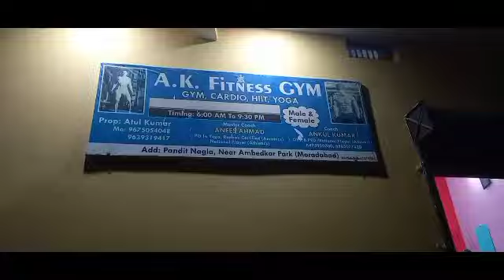PEANUT BUTTER Kab Aur Kaise Khaye Hindi | Benefits & Side Effects Of Peanut Butter Nitin Moradabad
About Video:- Dosto, Iss video me maine bataya hai ki Peanut Butter Kaise banta hai peanut butter ke kya benefits aur side effects hai, aur hum peanut butter kab aur kaise kha sakte hai, aur Best peanut butter brand konsa hai, and Peanut butter khane se weight gain ya weight loss hota hai kiya, to video poore end tak dekhe, mene detail me sab kuch explain kiya hai.